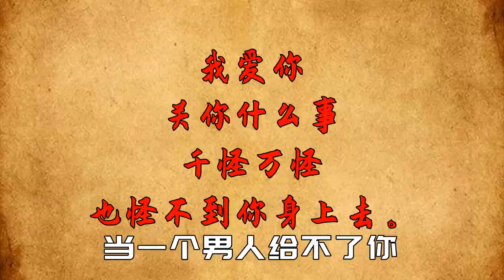一个男人，从不给你这三样东西，说明他只是在假装爱你【诸子国学】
这里是诸子国学，分享国学小故事
中华文化博大精深，源远流长
上下5000年凝聚的先人智慧指引着我们前行
用原创动画为大家展示国学的美妙之处
每天一点新思路，每天一些新感悟
俗语 历史文化 礼仪 诸子国学 本頻道製作的所有影片都符合平台的使用政策，沒有任何違規行為。